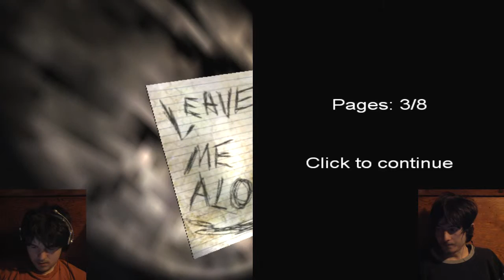Me and Jonny Playing Slender: The Eight Pages 02: A Cereal Girl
Original video description:
(Description lost.)

Video explanation:
In November of 2013 I accidentally deleted my 4-year-old JosephDanielMooreHi YouTube channel. I've decided to re-upload all 141 vidz (and an additional one that was never uploaded) to the WellPrettyMuchGames channel. Some of these make me cringe a lot and others I still really like. Good or bad I think they all should be on YouTube where they were intended to be.